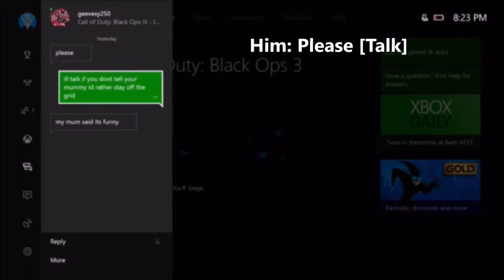Herbert the pervert plays Call of Duty (soundboard trolling)